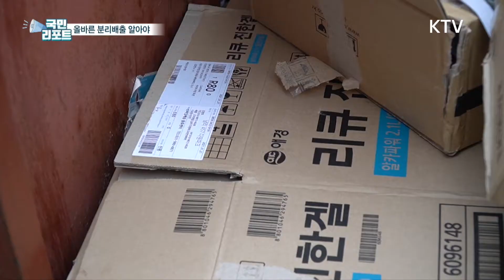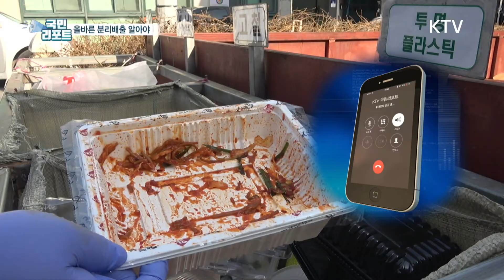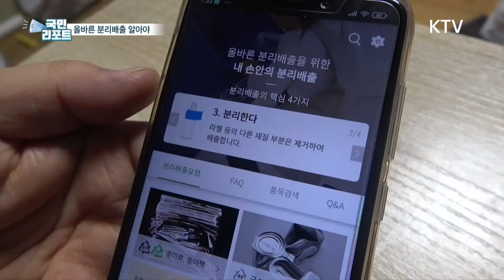자원 재활용 위한 '분리배출' 우리 모두 실천해요! [국민리포트]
코로나19 사태로
집에 머무는 시간이 늘자 ​
생활쓰레기도 많아졌는데요.

다양한 재질을 가진 쓰레기를
어떻게 분리 배출해야 하는지
고개를 갸우뚱하시는
분들이 많습니다.

자원 재활용을 위해 꼭 알아둬야 할
올바른​ 분리배출 요령,
​최신영 국민기자가 정리해봤습니다.